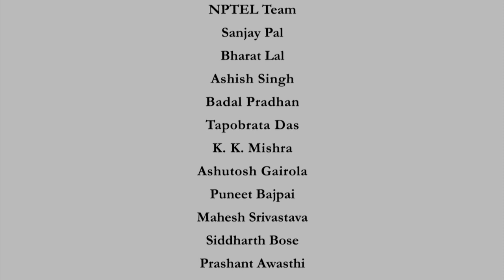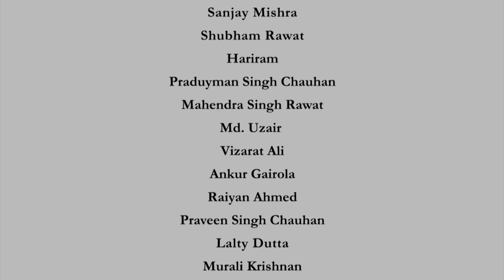Live Session 11-03-2021